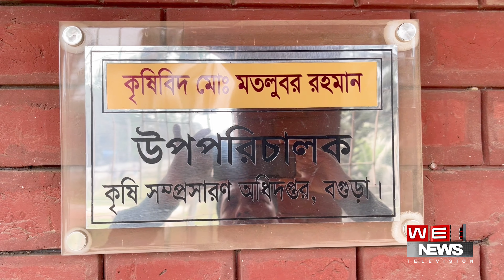বগুড়ায় সরিষার বাম্পার ফলন কৃষকের মুখে হাসি || WEB News | France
WEB NEWS - প্রবাসে বাংলার কথা বলে।

Our Story
WEB NEWS is a dream of four journalists that turns into reality with a vision to provide authentic news, no matter in which part of the world our audiences are and every great dream begins with a dreamer's passion to reach the stars to change the world. By taking a step to fulfill that dream World Eurobd Television has started to broadcast Online on.
We cover the most difficult stories from the most troublesome places only for you in one line.

Explore the World:
Join us on a journey across the globe as we provide in-depth reporting on international affairs, geopolitics, and global trends. From political shifts to cultural phenomena, we'll keep you connected to the world's pulse.

Breaking News:
Stay ahead of the curve with our breaking news alerts. We're committed to delivering breaking stories as they happen, so you're never out of the loop on important events, emergencies, and major announcements.

In-Depth Analysis:
Our team of seasoned journalists and experts dive deep into the stories that shape our world. Through insightful commentary and thought-provoking analysis, we help you understand the broader context behind the headlines.

Environment & Sustainability:
We're passionate about our planet's future. Explore our dedicated segment on environmental news, sustainability initiatives, and the latest innovations in green technology.

Business & Finance:
Get the latest updates on the financial markets, economic trends, and business developments. Our financial experts provide valuable insights for investors and entrepreneurs alike.

Health & Wellness:
Your well-being matters to us. Discover the latest health breakthroughs, medical research, and practical tips for a healthier lifestyle in our Health & Wellness segment.

Science & Technology:
Stay on the cutting edge of innovation with our Science & Technology reports. From space exploration to groundbreaking inventions, we explore the frontiers of human knowledge.

Entertainment & Culture:
Dive into the world of entertainment, arts, and culture. From movie reviews to interviews with cultural icons, we celebrate the diverse and creative aspects of our world.

We value your opinions and insights, so be sure to engage with us in the comments section.

At WEB NEWS Channel, we believe that knowledge is power, and our mission is to empower you with accurate, unbiased, and thought-provoking news coverage. Thank you for joining us on this journey of exploration and understanding. Together, we can make sense of our complex and ever-changing world.

Address:
86 Boulevard Félix Faure 93300 Aubervilliers Paris France